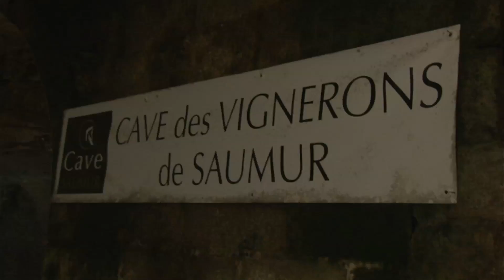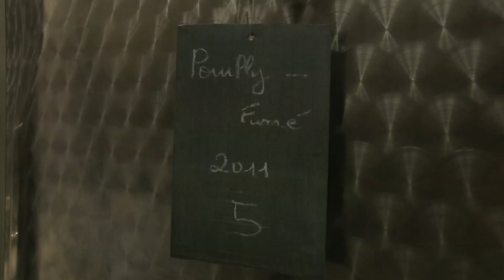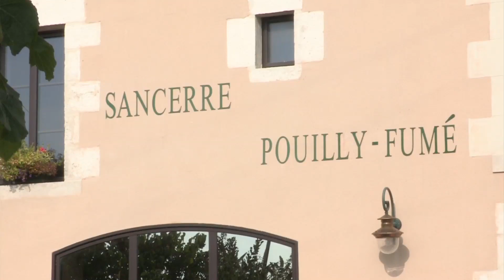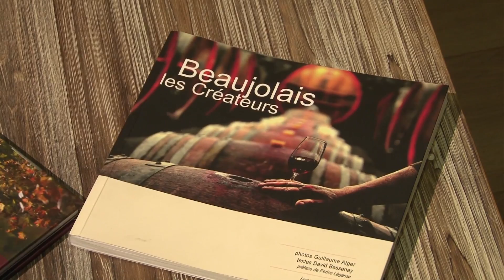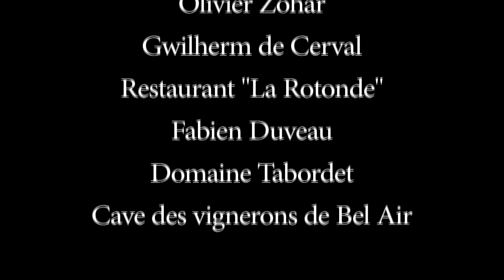Entre les Vignes : Emission 5